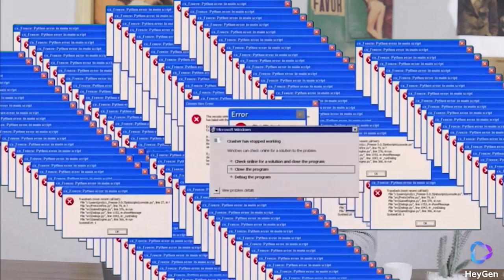Artificial Intelligence - Life Enhanced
From making everyday tasks easier to paving new paths for learning and creativity, and unlocking unprecedented levels of human potential, the impact of AI is immense, and it's unfolding right before our eyes